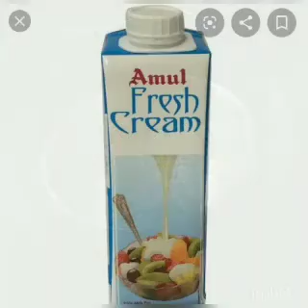COCONUT SHAKE RECIPE